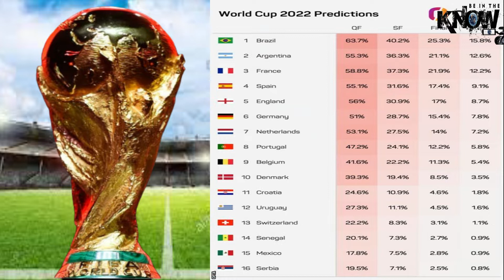Can Opta Predict the World Cup 2022 Winner?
Betting odds, semi-final matchups, possible winners - we've got everything you need to know about World Cup 2022 in this comprehensive report. So sit back, relax and read on to find out what Opta predicts for the tournament.

World Cup 2022 is just around the corner, and with it comes the anticipation of the most-watched football tournament in the world. In this report, Opta provides odds for every fixture, as well as a breakdown of who they think will win the tournament. Whether you're a betting man or just want to know what's going on, read on to find out everything you need to know about World Cup 2022!